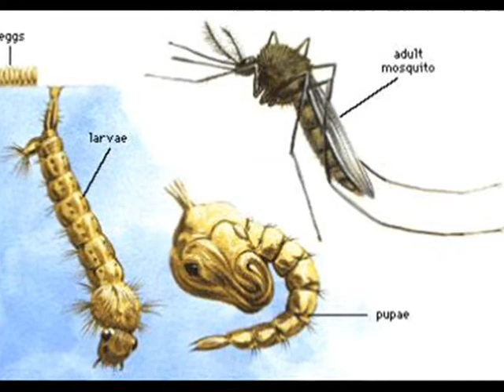🦟உலகின் அபாயகரமான பூச்சியினம்🦟/ Shaifa begum/ 16.07.20